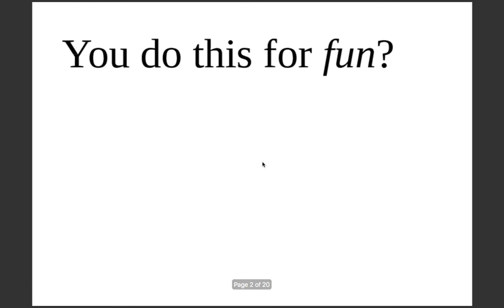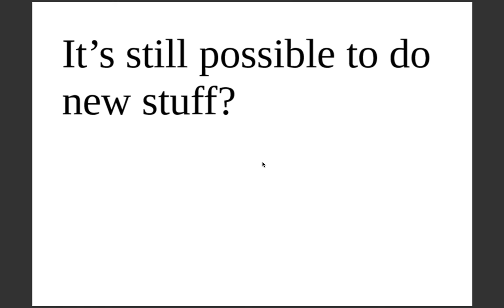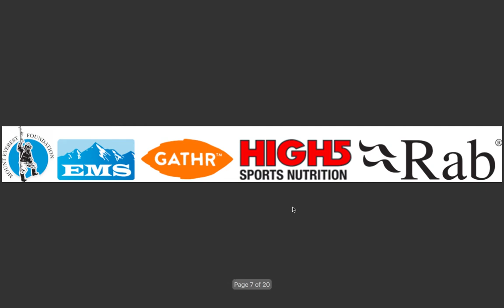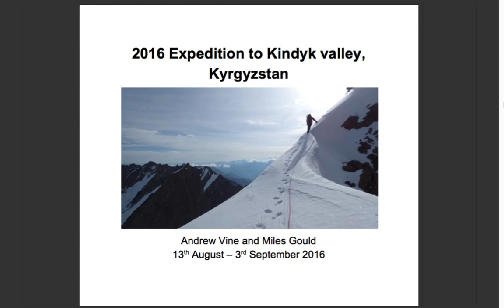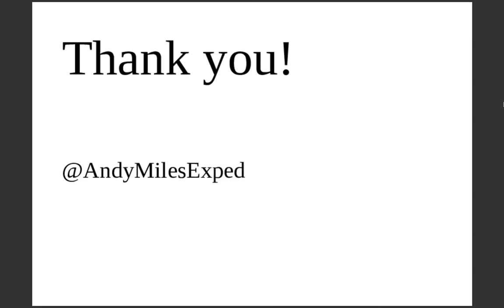How Mountaineering is like Mathematics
My talk at the 2017 MathsJam annual gathering, about how making first ascents in Kyrgyzstan reminded me of doing research in mathematics.